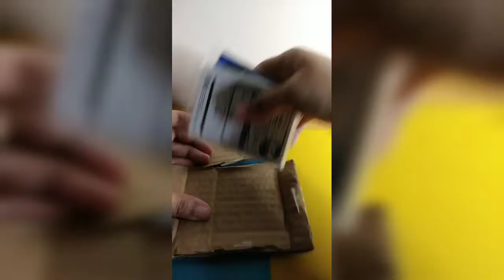Short Mail Day! Bulk Cards from. Auction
Enjoy the Hobby 🎉